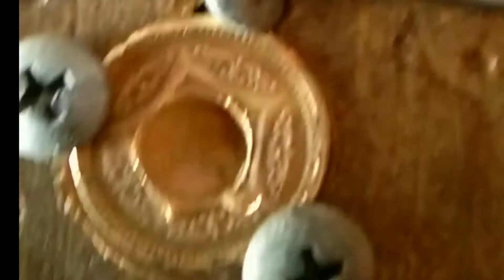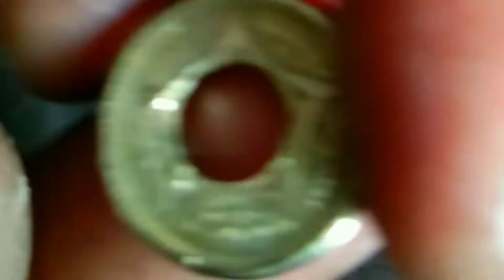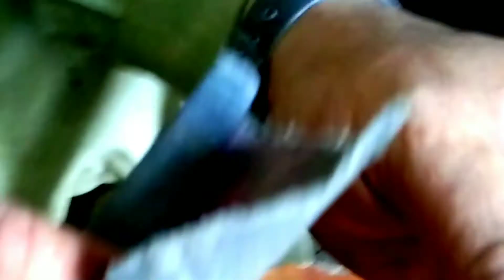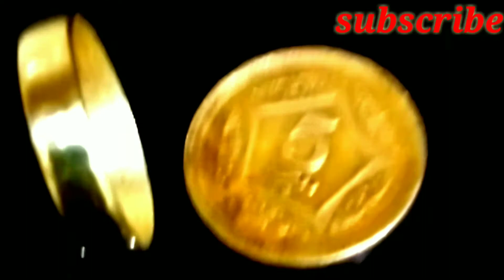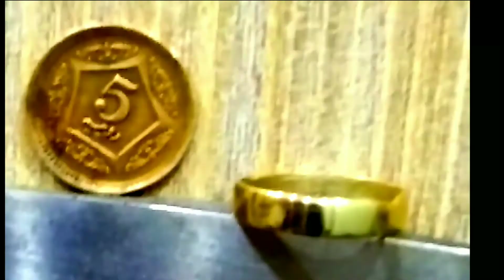July 2, 2020 sikke ki ring .how to make a coin ring.Geo Engineerig A F